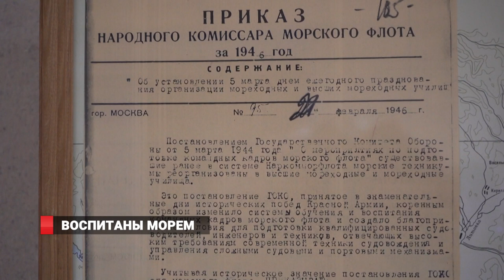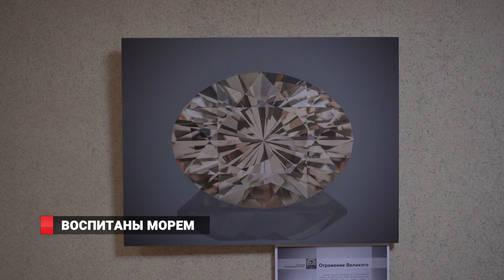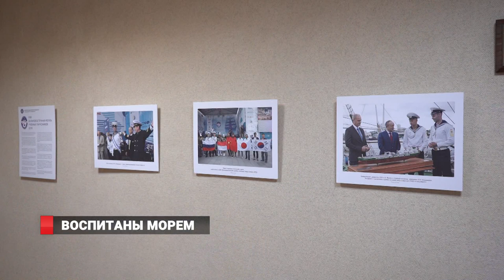Уникальные камни авторской огранки впервые показали в честь 75-летия МГУ имени адмирала Невельского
Во Владивостоке отмечают 75-ю годовщину со дня организации мореходных и высших мореходных училищ в стране. В честь этого события   Морской государственный университет имени адмирала Геннадия Невельского - к слову, в прошлом известный как ДВВИМУ - Дальневосточное высшее инженерное морское училище -  подготовил насыщенную программу.  В честь  важного  для морского  города юбилея -  в стенах университета  открылась    историческая фотовыставка, под  названием «Начало судеб и путей морских»,   где собраны   фотографии, документы и артефакты 75-летней истории.